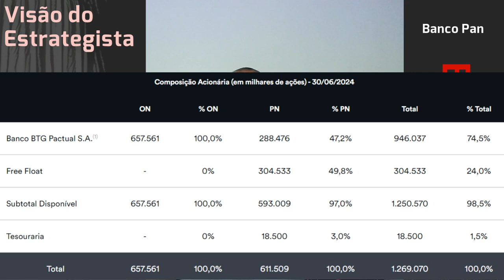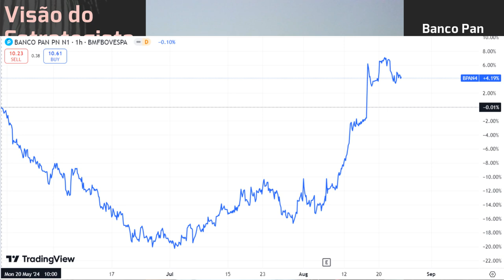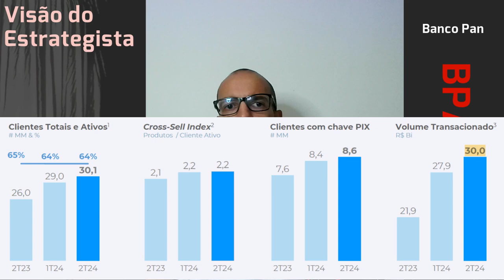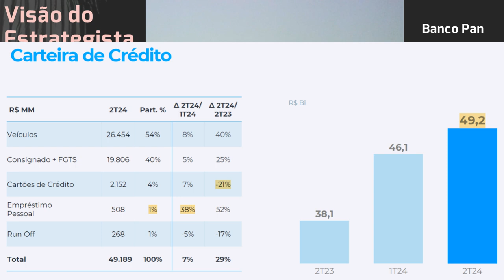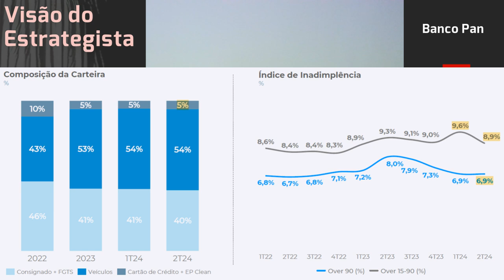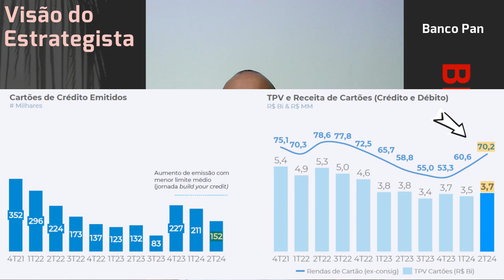24.08.2024 - Visão do Estrategista - Resultados Banco Pan 2T24 - BPAN4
Banco Pan (BPAN4) com evolução forte, ainda vê espaço para subida? - Live 266 (13/05/24) - Visão do
Com o sangramento do Banco do Brasil (BBAS3), ficaremos só com Banco Pan (BPAN4)? - Live222 03/07/23
O Banco Pan (BPAN4) pode sofrer com perdão do consignado do Aux. Brasil? - Live 197 (09/01/23) - Vis